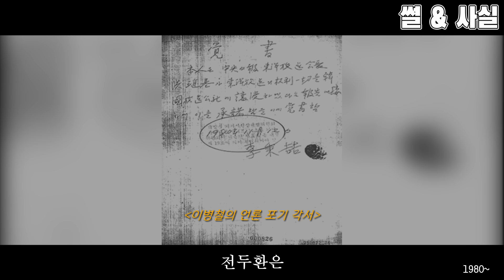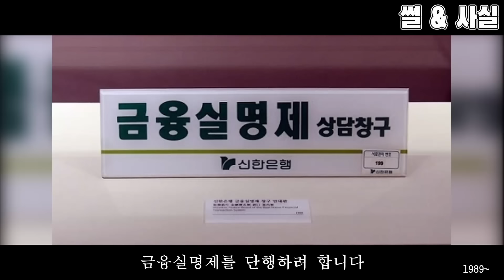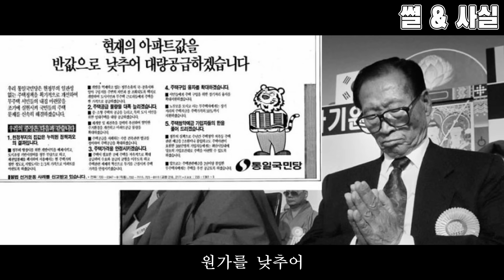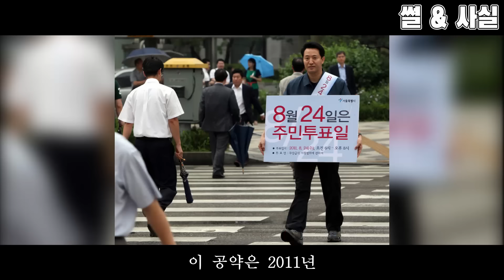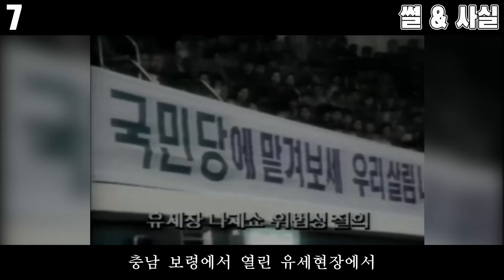정주영이 대통령 선거에 나온 진짜 이유 (feat. 노태우)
유일하게 대통령과 맞짱 뜬 재벌